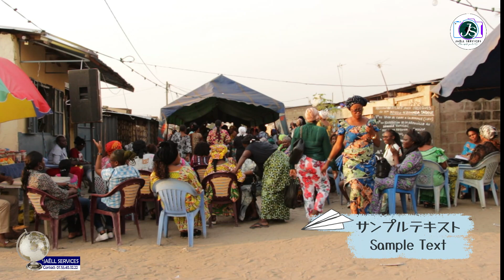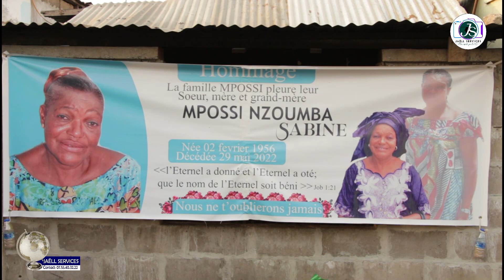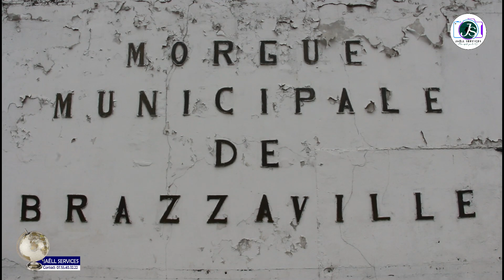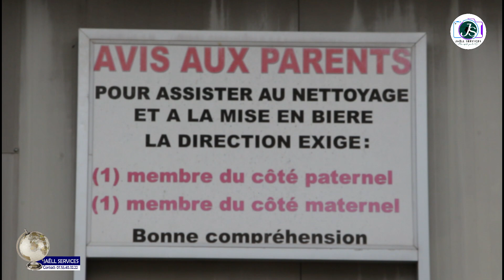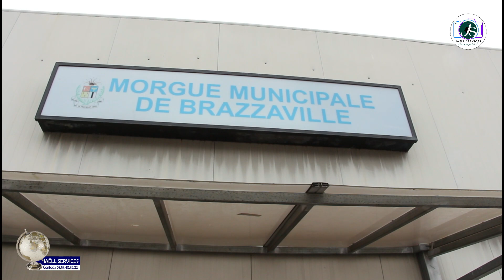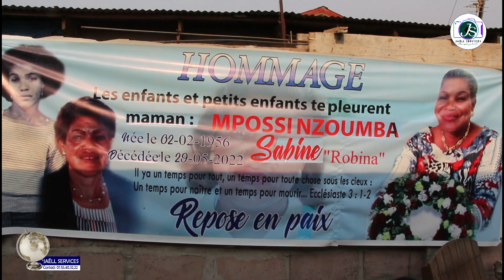Les obsèques de MPOSSI NZOUMBA Sabine à Brazzaville